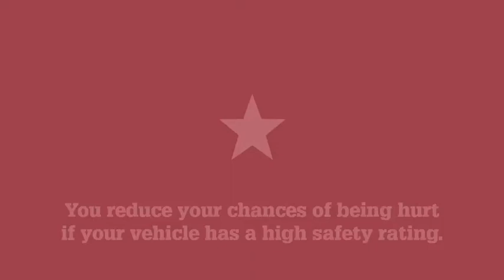Drive Tennis: Sets heat up between Nazareth and Mercedes!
Mercedes takes on Nazareth in the Drive Tennis at the State Courts on Memorial Drive!